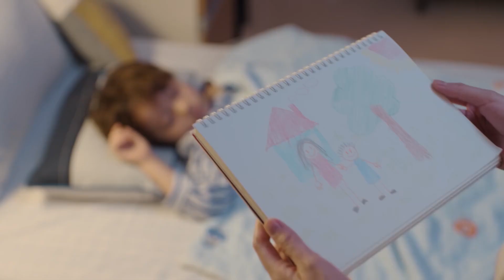初恋变首富？灰姑娘为儿子手术费勾引老板，被当众侮辱，霸总救场带走灰姑娘！【你给我的喜欢 The Love You Give Me】